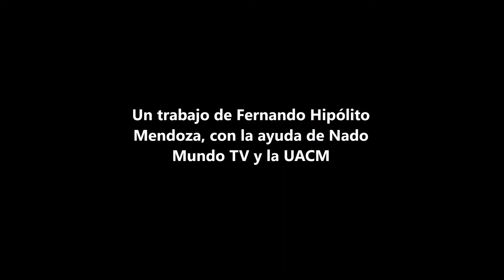Marcha de la CNTE, corto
Un corto que recoje el testimonio de un maestro que marcha en la CDMX, en contra de la reforma educativa, grabado desde un celular..